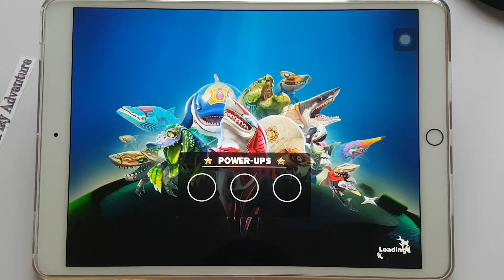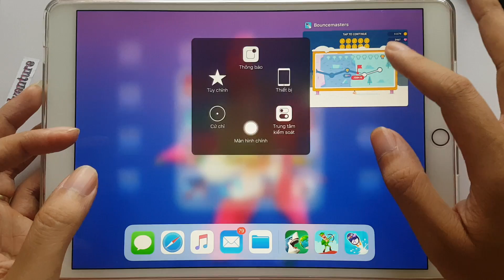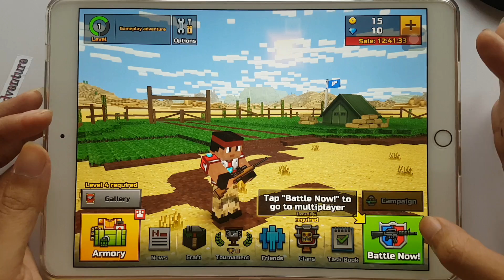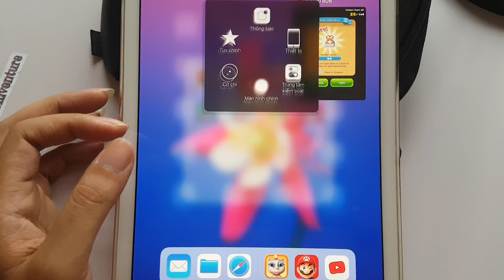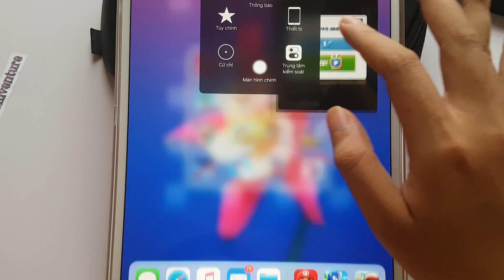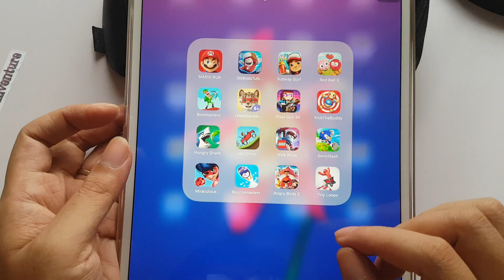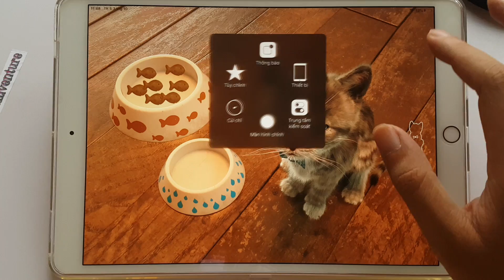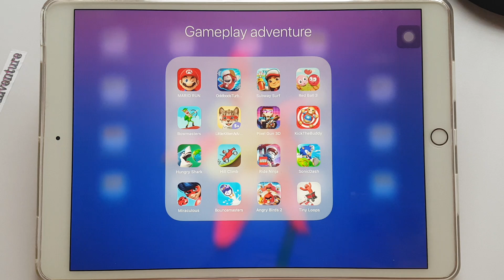Miraculous,Tiny Loops,Sonic,PixelGun3D,RedBall3,Subway,RideNinja,Angry Birds,Shark,HillClimb,Oddbods